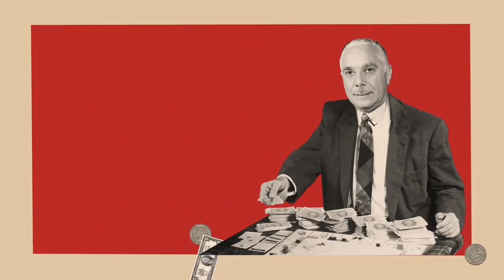🚫Ya No más DICTADURA de TRUJILLO - 30% y Ya - NO más AFP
CANAL OFICIAL PARA DIFUNDIR- NOTICIAS, TECNOLOGIA, EDUCACION, FARANDULA, DEPORTES Y OTROS CONTENIDOS